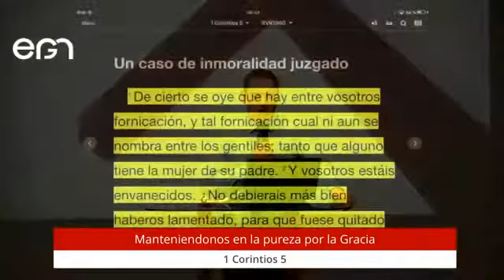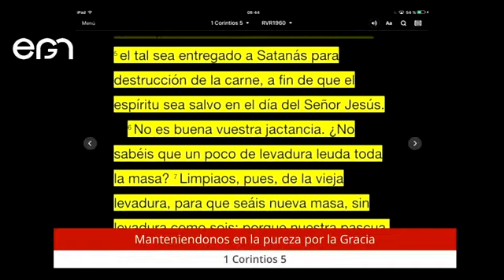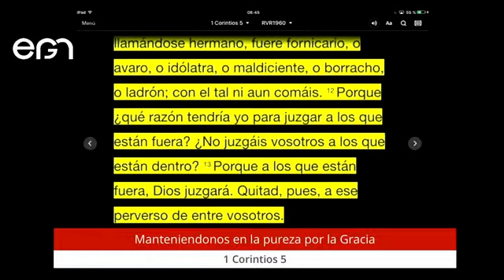Culto Dominical: Manteniéndonos en la Pureza - Pr. Oswaldo Maillard